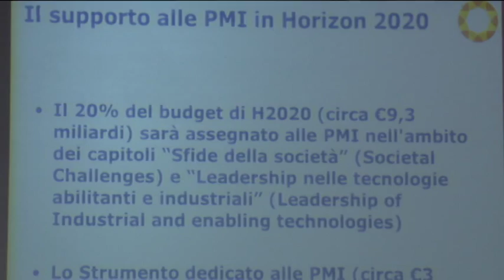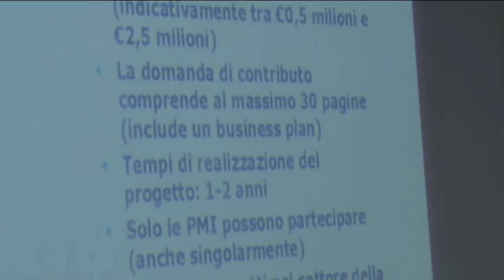Imprese-Europa. Nuove opportunità per l'innovazione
Fondi europei anche per le Pmi. Alla Cna di Pescara l'eurodeputato Cuzzolino ha illustrato le nuove opportunità offerte dell'Unione Europea per l'innovazione di prodotto e di proc4esso nelle piccole aziende